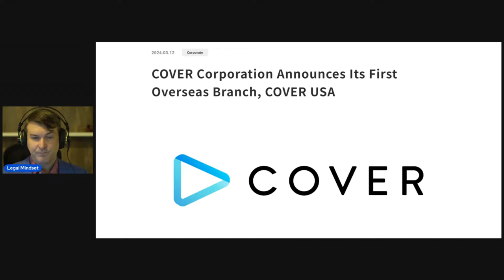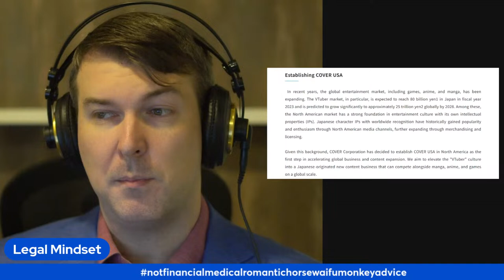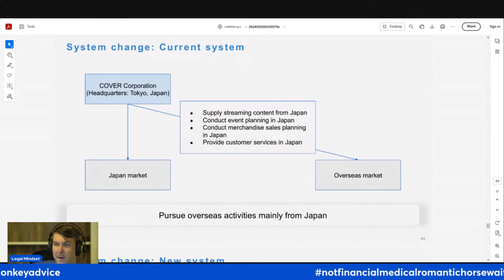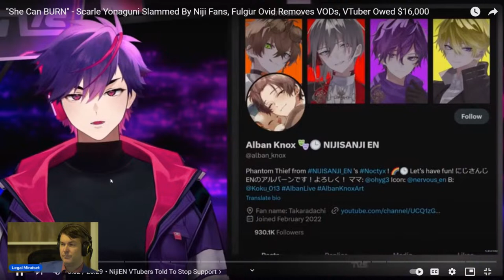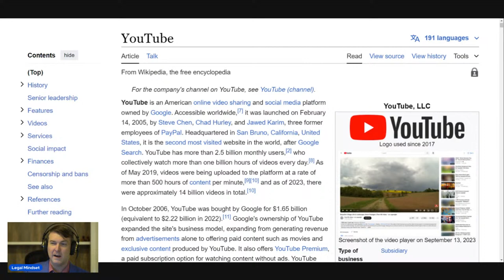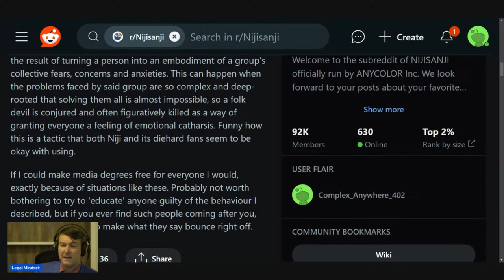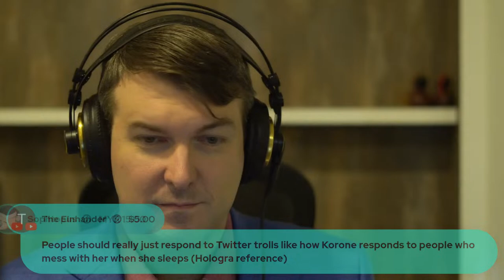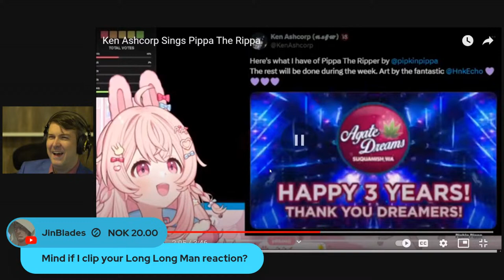Cover Corp US Expansion & Scarle Backlash - Bad News for Niji (LIVE)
🔗LINKS🔗